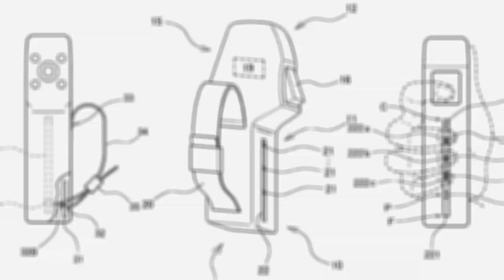Awesome Xbox Series X News for Audiophiles and Bogus PS5 Spec Rumors | News Dose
Xbox Series X Audio
PlayStation 5 Specs
Super Smash Bros Ultimate Fighter Pass 2
Animal Crossing New Horizon Direct
Biomutant Release Date
THQ Nordic Acquires Saber Interactive
Media Molecule Dreams
PlayStation VR 2 Finger Tracking
Platinum Games Teases Next Game

Sources

 ps5 news xbox series x news gaming news xbox series x leak